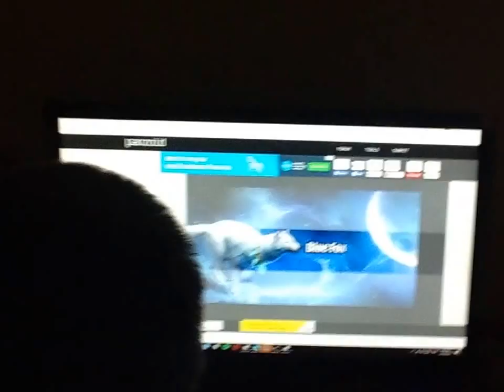Crazywolf is more crazy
When people don't know how to shut up with the words that they are say. It starts to get weird :P